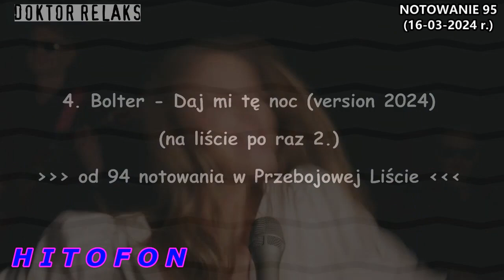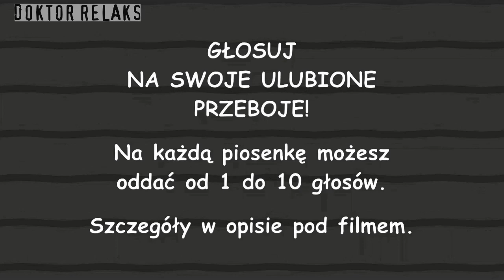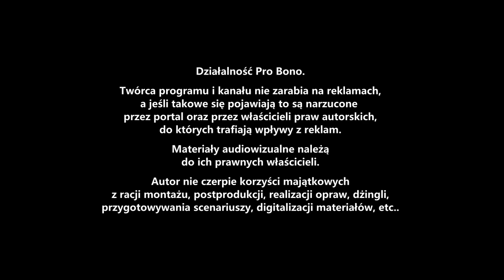HITOFON - odcinek 84 - magazyn muzyczny (premiera 17-03-2024, niedziela)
► HITOFON - odcinek 84 - magazyn muzyczny
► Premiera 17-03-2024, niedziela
► Realizacja: Doktor Relaks, 2024 rok

HITOFON - magazyn muzyczny,
obejrzyj dotychczasowe odcinki - PLAYLISTA:

Obejrzyj w całości i poczuj magiczną dawkę muzycznej energii:)